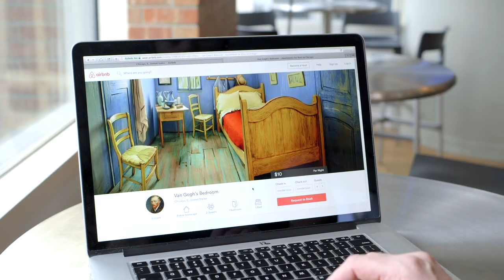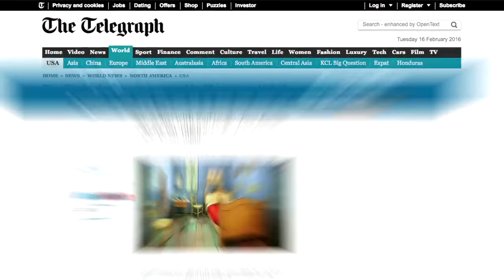Art Institute of Chicago Van Gogh BnB Clios